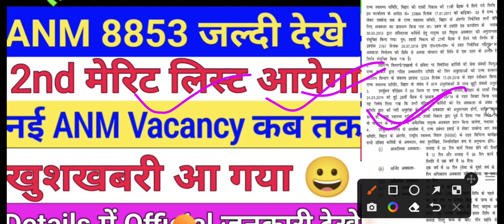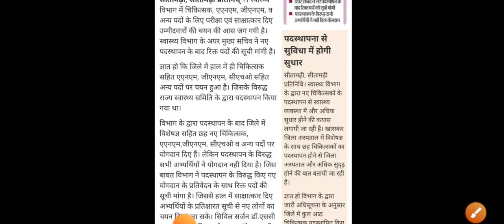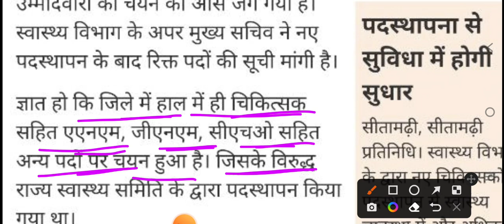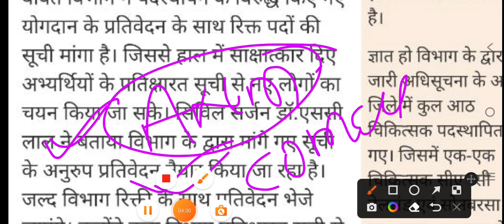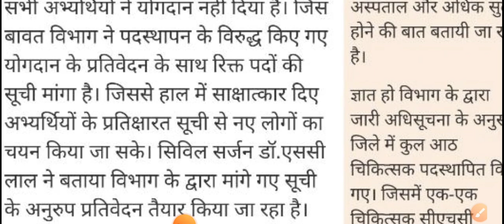बिहार स्वास्थ्य विभाग 8853 ANM 2nd Merit list/Bihar ANM New Vacancy/ANM Vacancy2023/Btsc anm Result/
ANM requirement
Anm job 2022
ANM job

बिहार स्वास्थ्य विभाग ANM 8853 New Notice/ANM Transfer kaise higa /ANM New Vacancy/Btsc anm Result/

बिहार स्वास्थ्य विभाग ANM 8853 New Notice/ANM Transfer kaise higa/BTSC ANM Counselling Date/Btsc anm

बिहार स्वास्थ्य विभाग New Notice जारी/Bihar paramedical Syllabus/BTSC ANM Counselling Date

बिहार स्वास्थ्य विभाग ANM 8853 New Notice/ANM छुट्टी कैसे मिलता है/ANM Chhutti/Btsc anm/anm salary

बिहार स्वास्थ्य विभाग 8863 ANM 2nd Merit list/Bihar ANM New Vacancy/ANM Vacancy2023/Btsc anm Result/